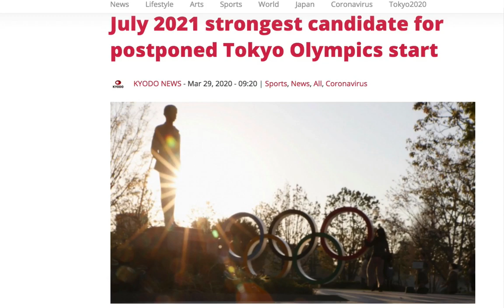Good Morning Volleyball Andrea Zorzi è con Miriam Sylla